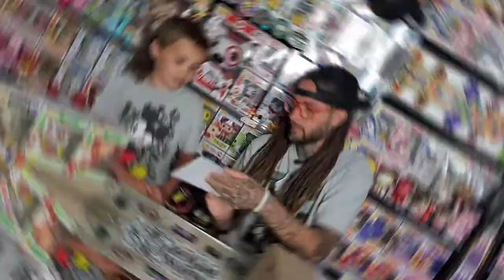Sticker Swap from What The Pop and Unboxing Some Pop Pins and Funko Sodas!!!!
Today we got some stickers from What The Pop, check them out here⬇️

And a package from Funko with some Pop Pins, Funko Soda Figures, and Pops!!! How many chases can we pull?